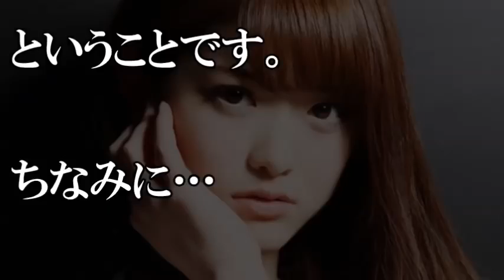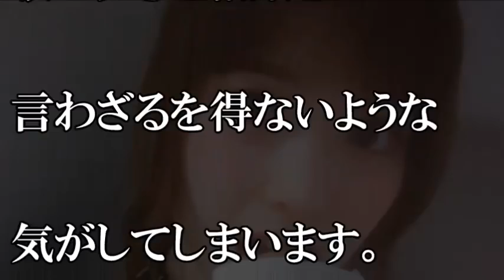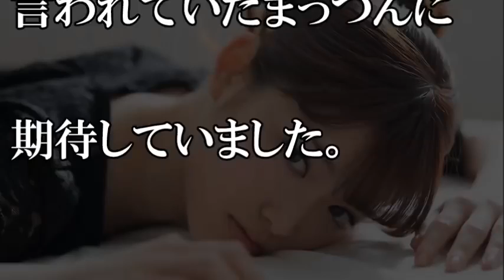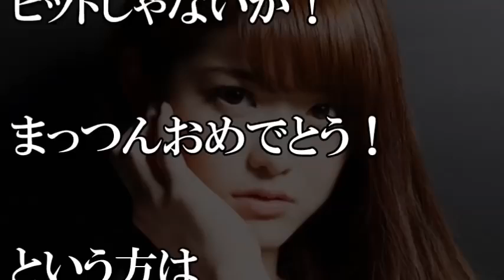乃木坂46松村沙友理が写真集週間1位で乃木坂連続10作1位にファン歓喜！！連続1位はどこまで続く？さゆりんごの2 3万部に対するファンの反応は？ ..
【ほっこり乃木坂ちゃん】です。
観てよかった、また観たい！と思って頂ける乃木坂ニュースお伝えします！
乃木坂46の松村沙友理さんの写真集が,週間ランキングを1位を獲得し,これで10作連続1位となったのですが…

【CM第二弾】乃木坂46 meets Asia!～シンガポールver.～【秋元真夏・生田絵梨花・松村沙友理】；

乃木坂46白石麻衣の恋の相手に西野七瀬『頼りない』と一蹴の理由とは…！？恋をするのはいけないことか？僕の両手に飛び込めよ！！

乃木坂46冠番組終了にファン絶句…！？番組終了にはアノ打倒乃木坂を掲げる人物の影響が…；

KENTO氏プロデュース楽曲